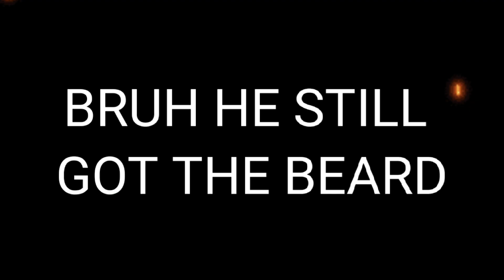theres a spider meme||gacha club